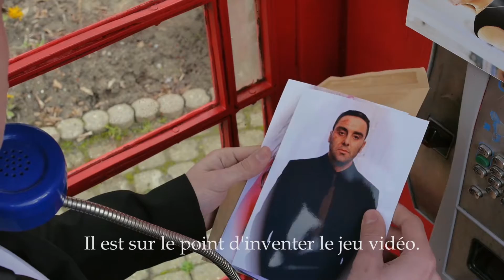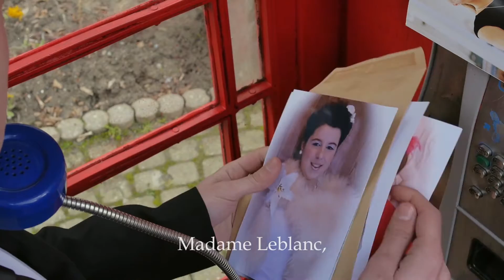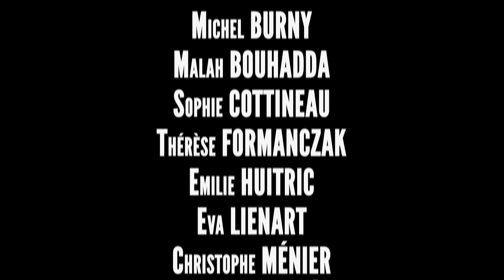Rien que pour vos jeux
Meilleur court métrage à Bruxelles. Film réalisé par les élèves de l'Atelier cinéma du Lycée des métiers Henri Senez d'Hénin-Beaumont (Académie de Lille)